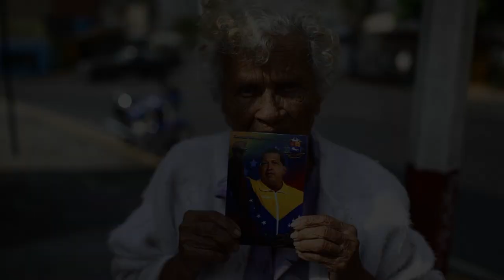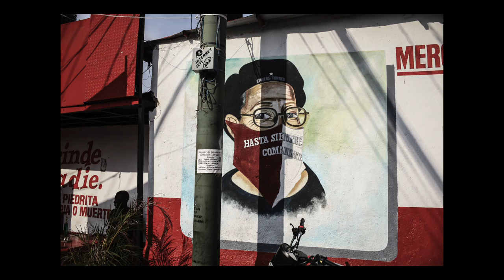Chavista Socialism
Photo & Video
VALERY MELNIKOV
Edit & Post Production
GRIGORY SOBCHENKO
Original Music
ANASTASIYA TOKAREVA
(с)2013

Who was he: populist, who was buying people's love for the petrodollars or he was a really talented administrator who managed to build a fair model of society? Historians will argue about it for years just like the Venezuelan voters are arguing feeling abandoned after Ugo Chaves' death. Chaves was leaning on the lower social strata of Venezuellan society: peasants, cliff dwellers and numerous inhabitants of the so called barrio or ghettos. He was loved for the cheap microcredits, for giving the land to the natives, for good Cuban doctors, massively coming to work in Venezuella, for the symbolic prices on the petrol and for the welfare payments which allow you to stay unemployed and for the constant increasing of the salaries of the state employees. He was also loved not only for his charisma, great deeds and oratorical skills but finally for his anti-American rhetoric which resebled Che Guevara and young Fidel Castro. Or is Chaves' successfulness just a myth?On the contrary his critics are sure that decumulation of the surplus incomes from the nationalized oil companies can't be the economical model. He was not forgiven for the friendship with such odious political leaders like Gaddafi, Hussein, Ahmadinejad and Lukashenko. The ghost of a dictatorship was seen in the cancelling of the presidential tenure. After Chaves' death Venezuellan society split in halves (as the election for Chaves' place showed). As it turned out -- poor folk was OK with the course to "Latin-American socialism". The middle class craved for the democracy and liberal changes. The compromise between these two halves has never been found - Chaves' successor, Nikolay Mudro has won. And that means the experiment will be continued. May be later it'll become clear whether the model of the State created by Chaves is viable or it could live only then the architect, who built it and became the legend inter vivos, was alive. Although, even if Chaves was in fact talented only in "buying" of the poor electorate's love, the love was honest and I had a chance to make sure of that when arrived into Caracas for the funeral of the Venezuelan comandante.